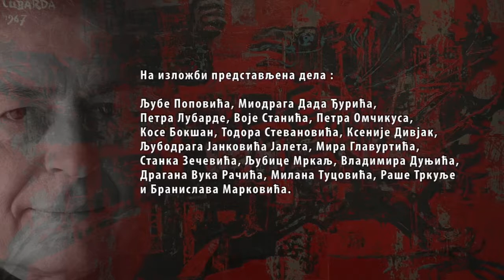OMAŽ MILANU KOMNENIĆU U odbranu slike!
Postavka izložbe Sećanjem na Komnenića - U odbranu slike koju je priredila Fondacija Plavo u saradnji sa Medija centrom ODBRANA.
Autor postavke: Nikola Kusovac
Video realizacija: Art stil 2011 i Fondacija Plavo
Organizacija : Fondacija Plavo
Izložbu pomogli: Sekretarijat za kulturu Beograd
                               a.d. INFORMATIKA